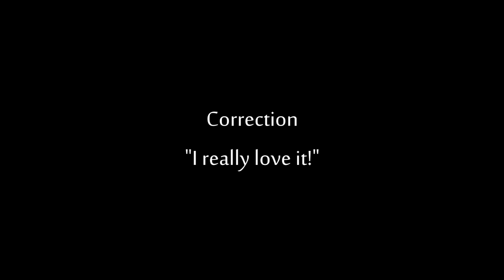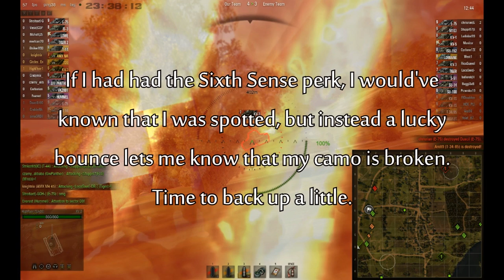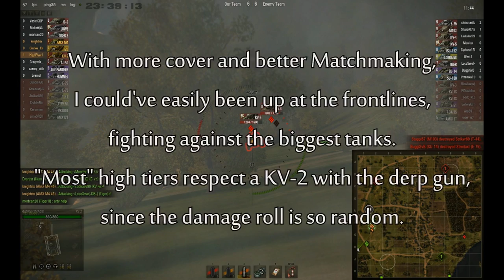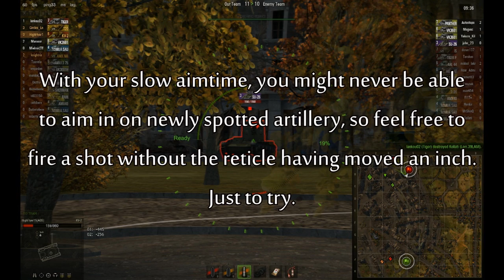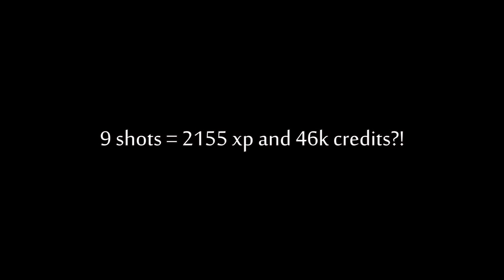WoT Tips #13 - The Derpinator(KV-2)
So many requested this tank when the series first started, I didn't like it back then, but since the tier increase and matchmaking changes, I've found myself loving it :)

0:25 - Supporting sniper
11:42 - Up close and personal
20:19 - High damage shots
20:40 - Taking down a JagdTiger with HE shells alone
21:28 - New outro